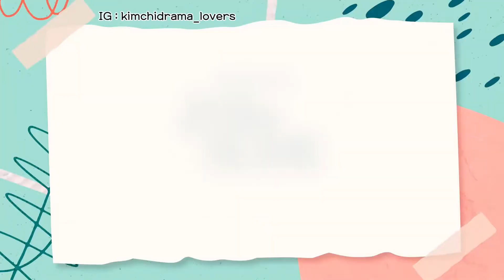Behind The Scene Drama Young Lady And Gentleman Part 6 Sub Indo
BTS Drakor Young Lady And Gentleman subtitle Indonesia